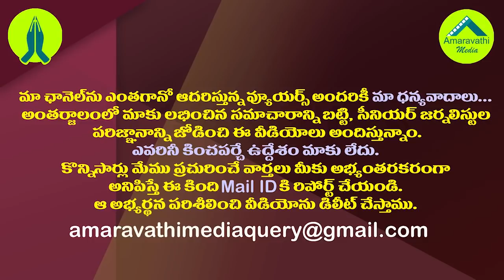జూనియర్ అయ్యన్న ఇంతపని చేశాడా..ఇక దబిడి దిబిడే.!| Mining Cases Shock For Ayyanna Patrudu Son Vijay